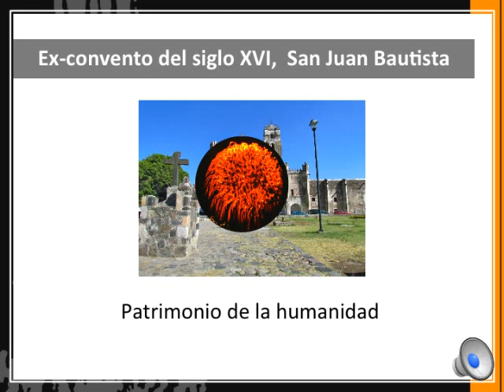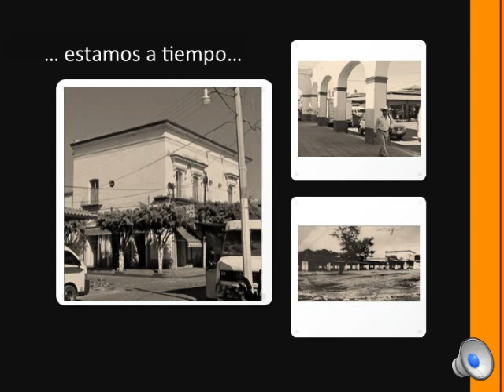Aqui nací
Al pie de testimonios, de herencia, que juntos debemos conservar, conociendo, apreciando a generaciones generosas...